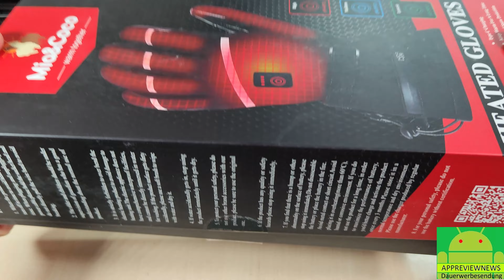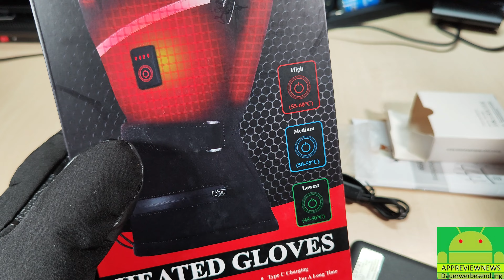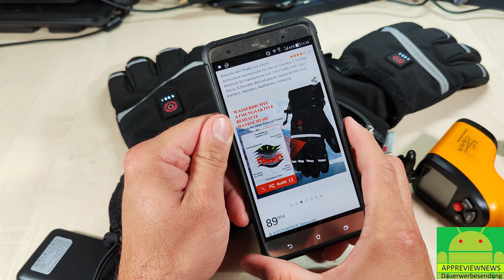Jetzt kann der Schnee und der Winter kommen! beheizbare Ski Handschuhe mit 3 Stufen für warme Hände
hier bekommt ihr die beheizbaren Handschuhe für den kalten Winter

hier gibt es weitere alternative Heiz Handschuhe

hier bekommt ihr die Heizweste mit USB Stromvwersorgung

hier gibt es alternative Heizwesten

hier gibt es kleine passende 10000 mAh Powerbanks dafür

hier gibt es weitere Powerbanks mit Schnellade Funktion

alternative Powerbanks

hier bekommt ihr das Topvork Ladegerät mit Power Delivery

hiergibt es alternative PD Ladegeräte

hier bekommt ihr alternative Qi Ladegeräte

hier gibt es alternative Qi Ladepads